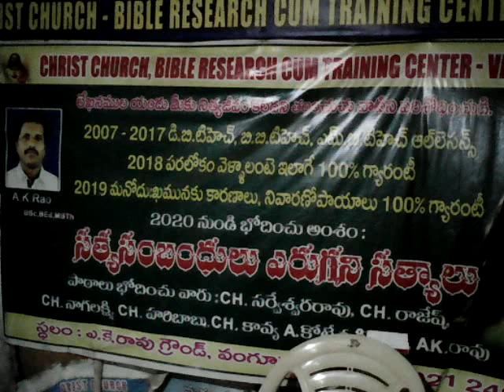వాక్యమను పండుగ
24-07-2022